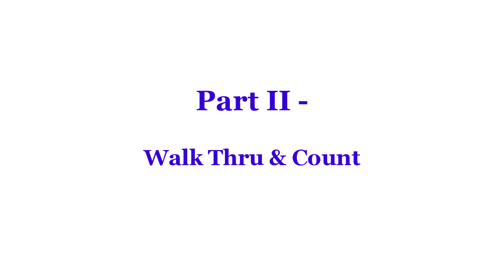Ain't No Angels - Line Dance (Dance & Teach)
Line Dance - Ain't No Angels
ain't no angels line dance
Count: 64 Wall: 2
Level: Intermediate
Choreographer:
Neville Fitzgerald (UK) & Julie Harris (UK) - April 2024